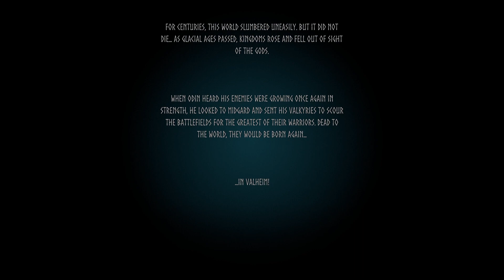Let's start | First troubles and starting camp | Valheim 1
Yo, grandchildren. I am glad to welcome you to the new channel Old Max. Today starts a new walkthrough of the game Valheim 1. And this means that together with you I am immersed in the new mysterious world of the Vikings, where various creatures will be waiting for me, a lot of new adventures and travels in this vast world. Also offer ideas about games that can be played, I will read and maybe I will listen to your proposal.

Let's start. A whole series of episodes of the passage of Valheim. In episode 1 of this walkthrough of Walheim, I will encounter the first troubles. Skeletons and other creatures will attack me. I will have to farm a lot of resources in order to make a full-fledged house from the starting camp. And also after I learn the basics of this world of Valheim, after I farm a bunch of resources, I can turn my starting camp into a huge and comfortable settlement.

If you are interested, I propose to subscribe to my telegram channel, in which I will publish content that will not be on YouTube, including warning about the release of new videos and much more interesting things:

Mods that I use:
1. BepInEx
2. SimpleRecycling
3. ClockMod
4. CustomTextures
5. EmoteWheel
6. EquipmentAndQuickSlots
7. HudHide
8. MassFarming